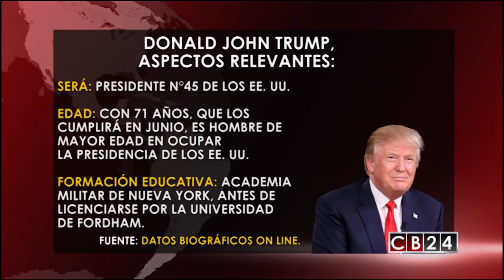Historia: EE. UU. celebra este 20 de enero la toma de posesión presidencial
Cada 4 años los estadounidenses le dan bienvenida al nuevo inquilino de la casa blanca en una ceremonia celebrada el 20 de enero en el capitolio en Washington.

Sin embargo, la historia demuestra que no siempre el cambio de mando o la continuidad en este se dio en los últimos días de enero.

Además en la previa de esta pomposa actividad en esa nación norteamericana les mostraremos un poco del perfil de su nuevo ocupante; el magnate neoyorquino, Donald John Trump.

Imágenes: Casa Blanca